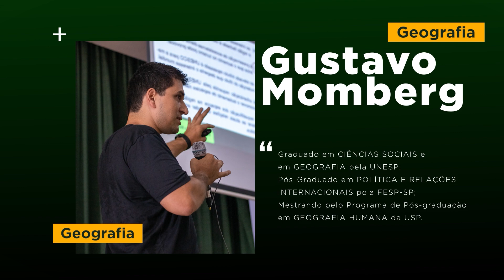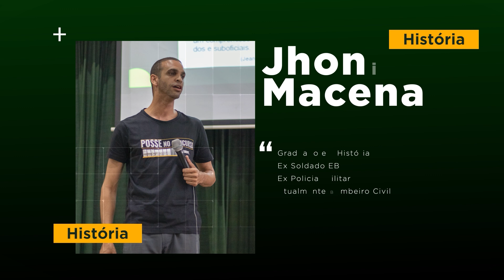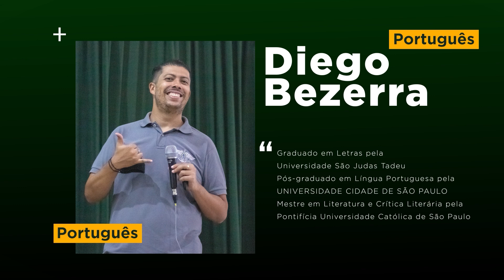O melhor AULÃO PRESENCIAL para o Concurso da PMESP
Confira como foi o último Aulão do IOPEM para os candidatos da Polícia Militar do Estado de São Paulo.